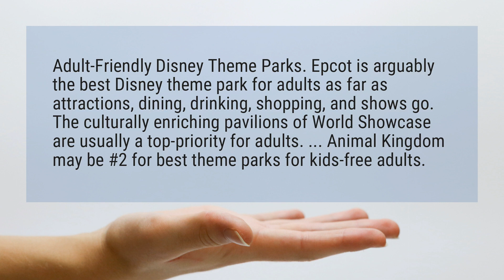Is Disney World for adults?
Adult-Friendly Disney Theme Parks. Epcot is arguably the best Disney theme park for adults as far as attractions, dining, drinking, shopping, and shows go. The culturally enriching pavilions of World Showcase are usually a top-priority for adults. ... Animal Kingdom may be #2 for best theme parks for kids-free adults.

Reference:
Disney World for Adults (Top 9 Best Things for Adult Couples and ...